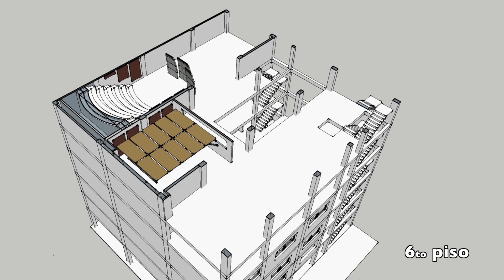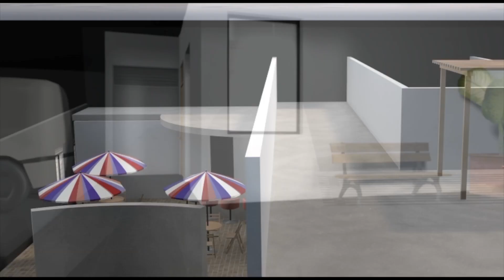Cumple 10 años EMMAT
10 años sirviendo a la comunidad musical de Colombia y el mundo.
+ de 2,000 estudiantes han pasado por nuestras aulas.
Certificados por la Secretaría de Educación Distrital resolución 1205-24 como Institución para el Desarrollo Humano y el Trabajo.
+ de 150 personas han laborado en EMMAT en 10 años.
Única escuela en Colombia miembro del Berklee International Network. Con convenio de Transferencia de Créditos.
Convenios en más de 7 países en 4 continentes.
2 Latin Grammy obtenidos por nuestra comunidad y 7 nominaciones.
+ de 12 estudiantes han obtenidos becas en Berklee.
35% de nuestra población está en nuestro esquema de becas.
Pronto estrenamos nuevos edificio de 7 pisos, con sala de conciertos, estudios de grabación y salas de práctica!